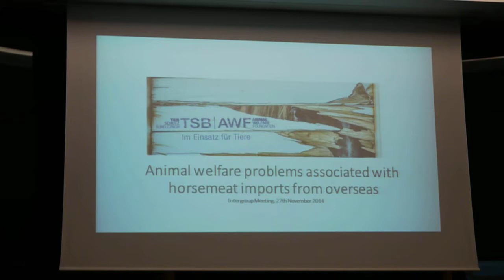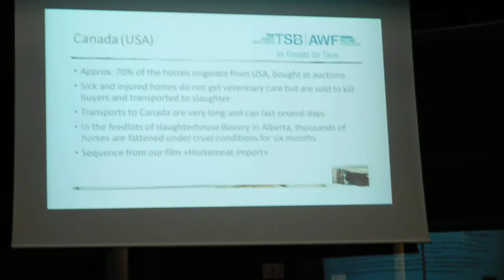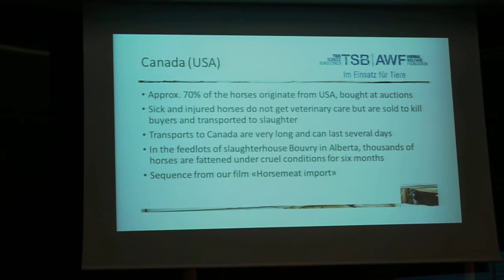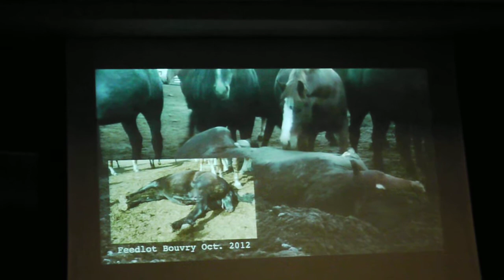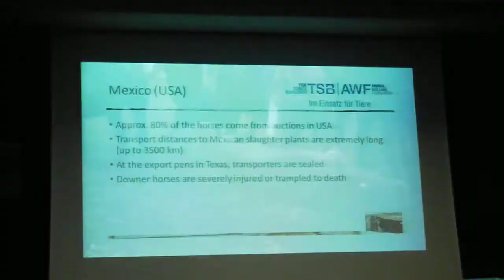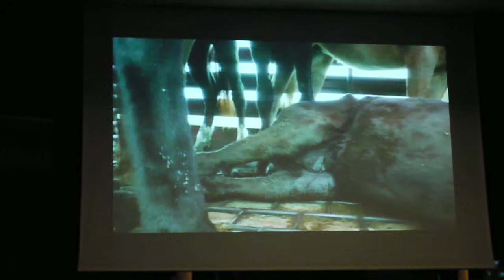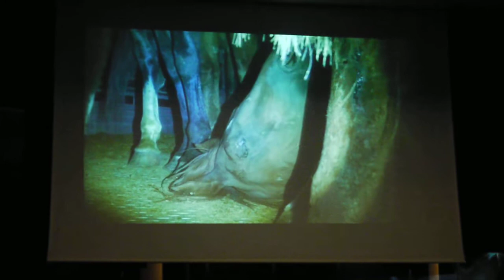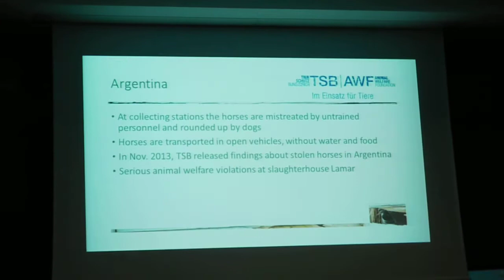Vortrag zum Thema Importstopp für Pferdefleisch aus Qualproduktion im EU-Parlament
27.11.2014, Strasbourg, EU Parlament: Sabrina Gurtner, Projektleitung Pferdefleischimporte beim Tierschutzbund Zürich und der Animal Welfare Foundation, informiert Parlamentarier, Gäste und u.a. die FVO Europäische Veterinärbehörde über die Qualproduktion von Pferdefleisch in Übersee.